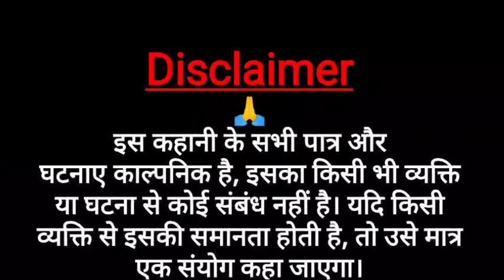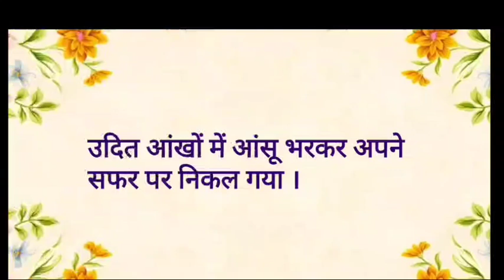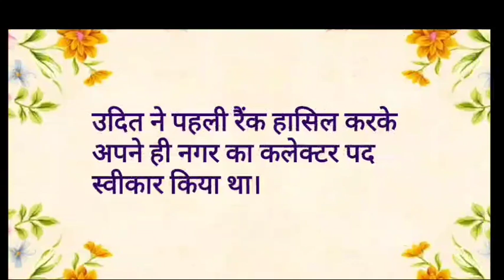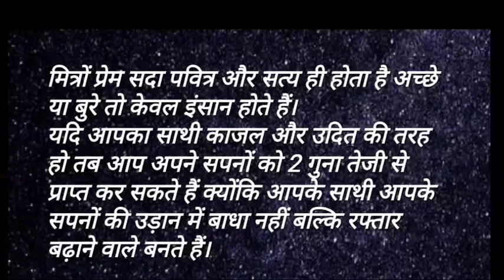प्यार और सपनों में किसे चुनना चाहिए 🤔 l Motivational Love Story 😢✍️🥰